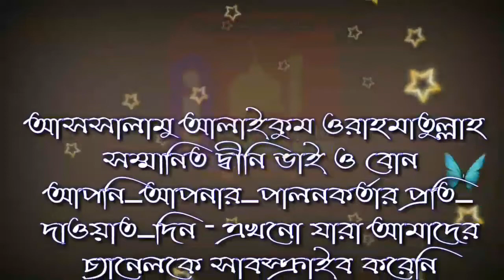হজের হাজীদের জন্য করনীয় কি আজকের জুম্মার খুতবা 5/7/2019 শায়খ মোহাম্মদ রবিউল ইসলাম বাংলাদেশ